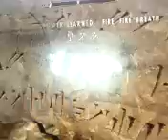Let's Play Skyrim - Part 13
Jeff's still in a dungeon.